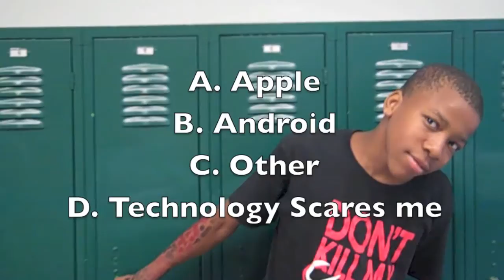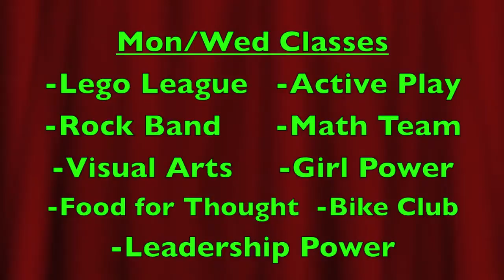Ramsey Show 10-3-14